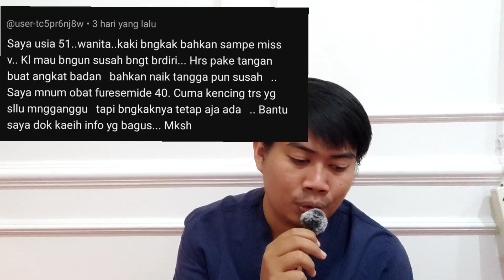kaki bengkak penumpukan cairan